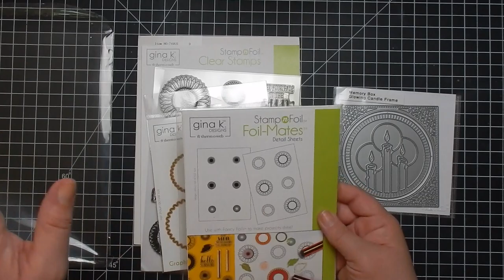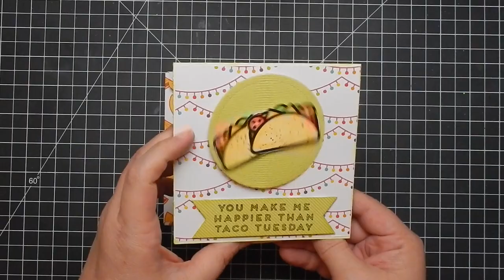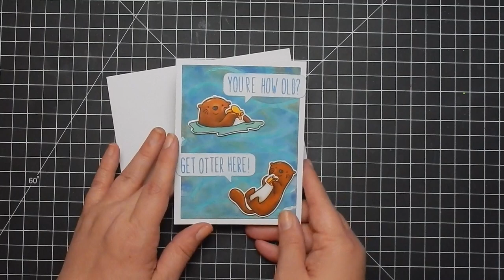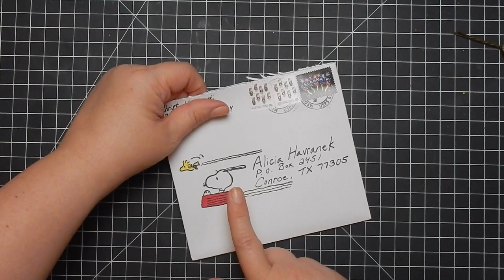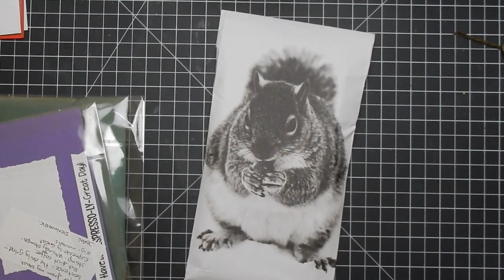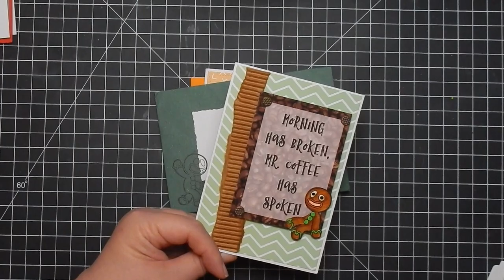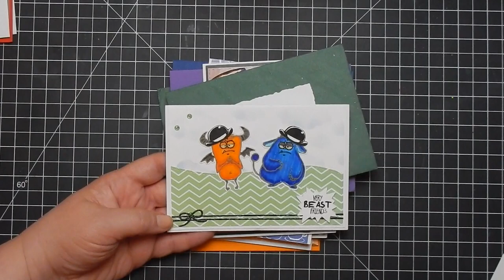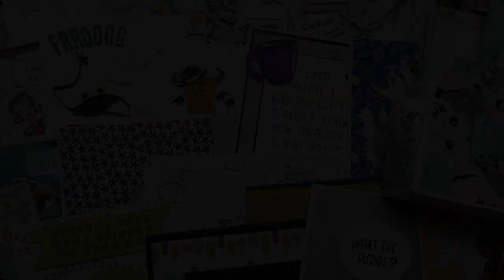Mail Call for March 2019 | Humorous Sentiments/Images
If you would like to send me card(s) to feature in my monthly Mail Call, please send to:

Themes:
April: Get Well
May: Masculine (last month)

**Please note: Cards will not be sent back**